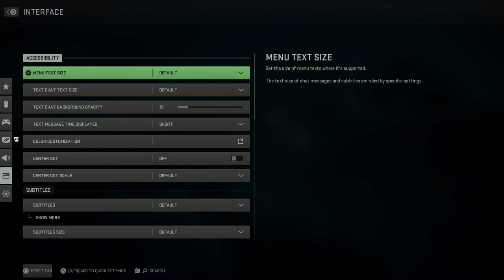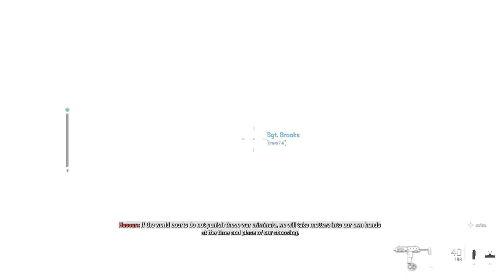CALL OF DUTY: MODERN WARFARE 2 Campaign Playthrough Part 1 - INTRO (COD 2022 Campaign)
Hope you enjoy the cod campaign. Played on "Hardened" so there is a lot of unnecessary deaths